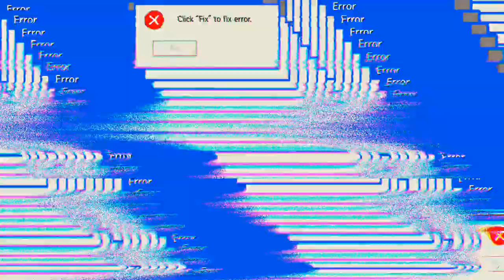War die dritte Runde schön oder langweilig? 🤔 'Mech Arena'